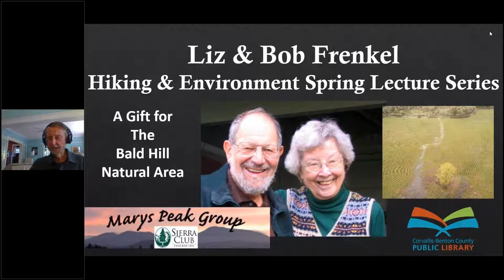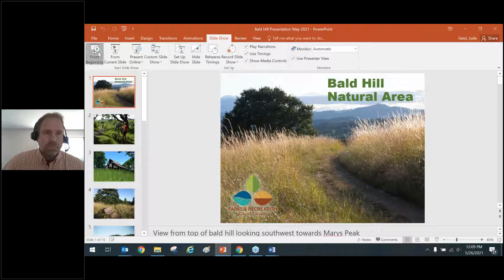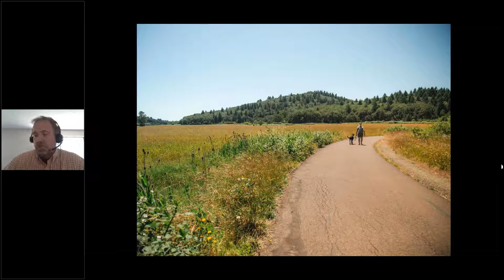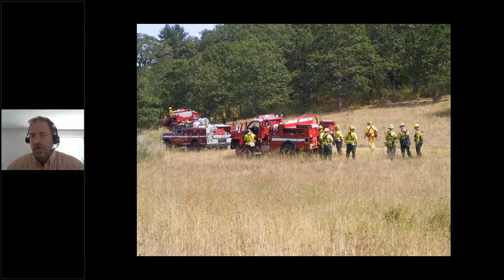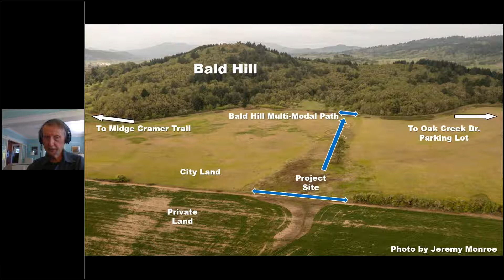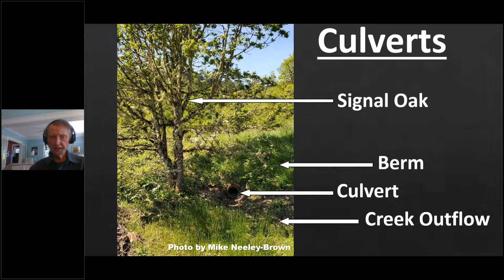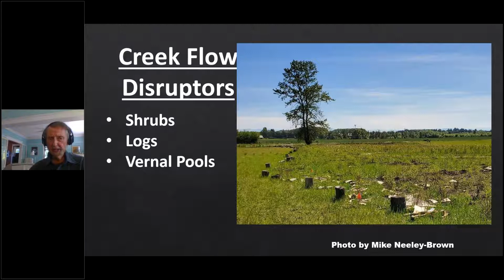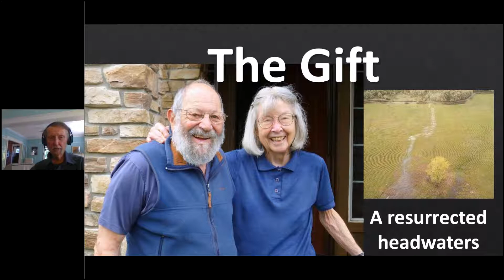A Gift for the Dunawi Creek Regeneration Site at the Bald Hill Natural Area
Recorded live on May 26, 2021 as part of the Liz & Bob Frenkel Hiking & Environment Spring Lecture Series. Each presentation will announce a large gift from the late Liz & Bob Frenkel to a specific natural area in the Corvallis-Benton County area including how the gift will be used for the public good.